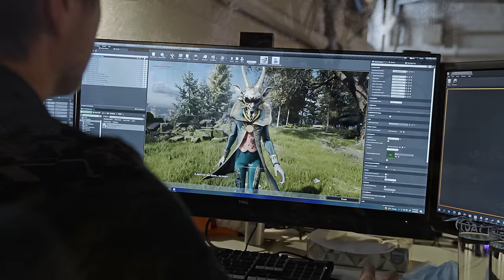Nightingale Journal: The World of the Realmwalkers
Discover the deep history of Nightingale's world in the first installment of the Nightingale Journals. Join Inflexion's Aaryn, Leah, Neil and Kaelin as they dive into Nightingale's backstory and introduce you to some of the creatures and characters inhabiting the Fae Realms.

for news and playtesting updates.

About Nightingale:

Nightingale is a first-person, PVE, open-world survival crafting game played solo or cooperatively with friends. Build, craft, fight and explore as you venture through mystical portals into a variety of amazing and fantastical realms.